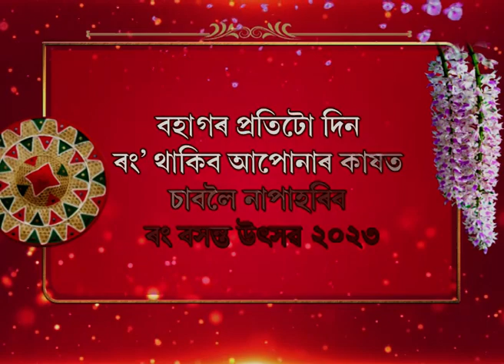Rang Basanta Utsav 2023 | Promo 3 | RangTV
ৰঙালীৰ ৰং লৈ আপোনাৰ কাষলৈ
আহি আছে  ৰং বসন্ত উংসৱ 2023।

বহাগৰ প্ৰতিটো দিন ৰং' থাকিব আপোনাৰ কাষত
গতিকে চাবলৈ নাপাহৰিব ৰং বসন্ত উংসৱ 2023
আপোনাৰ প্ৰিয় চেনেল ৰং' ত।